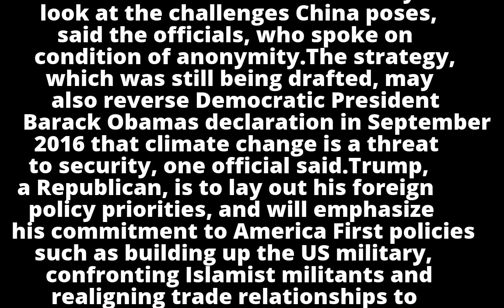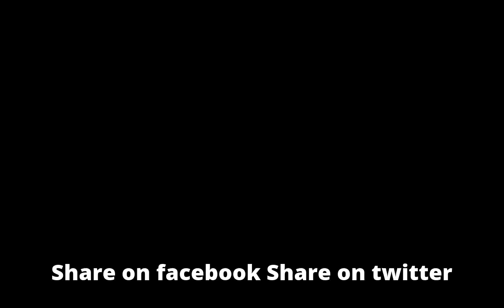Trump to say in security speech that China is competitor, say officials